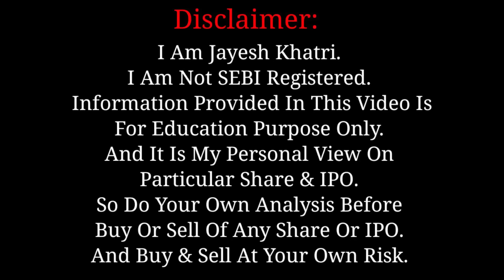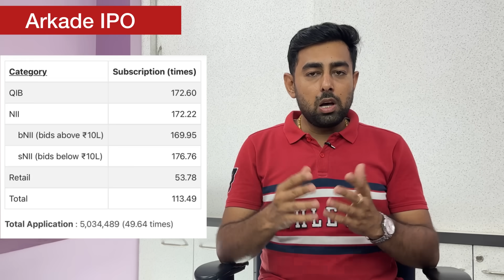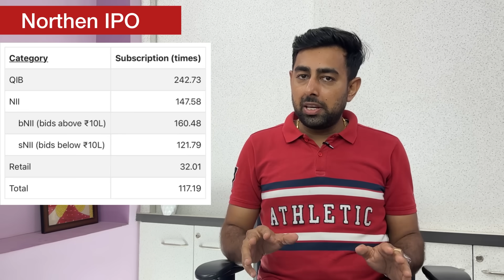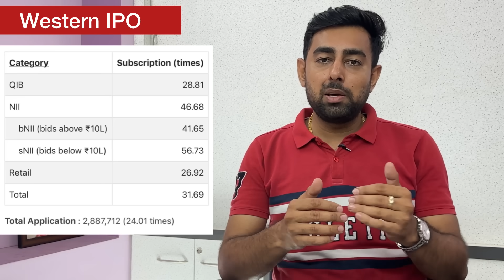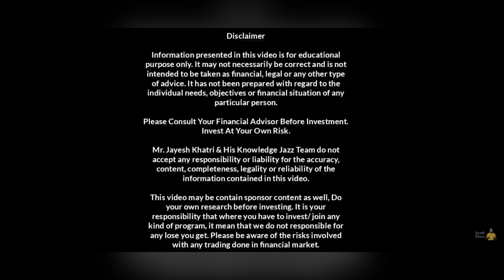Arkade IPO | Northen IPO | Western IPO | Allotment Chances | Stock Market Crash | Jayesh Khatri